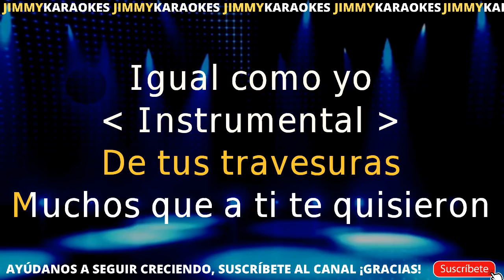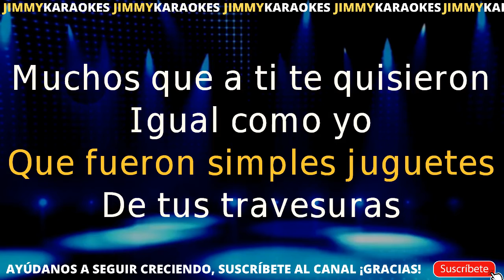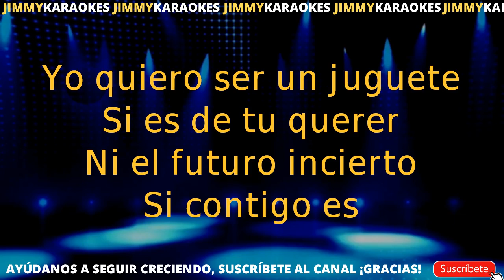Bobby Capo Juguete Karaoke